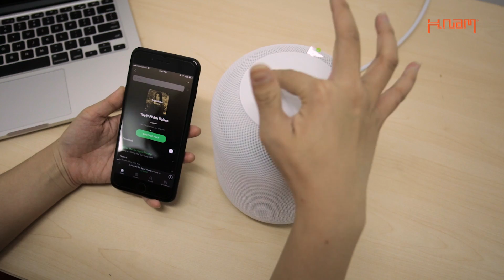Đập hộp và hướng dẫn sử dụng Apple HomePod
Cùng Hchannel mở hộp chiếc loa thông minh Apple HomePod, liệu đây có thực sự là đối thủ với những chiếc loa thông minh hiện nay như Echo của Amazon cùng AI Alexa.